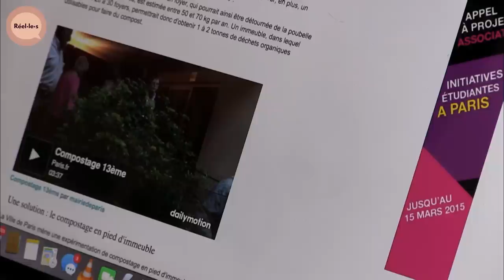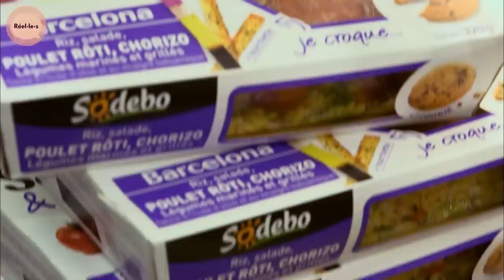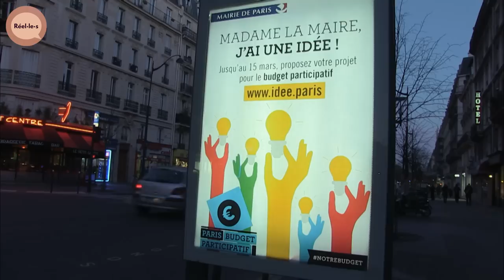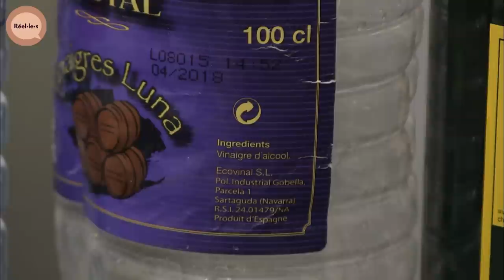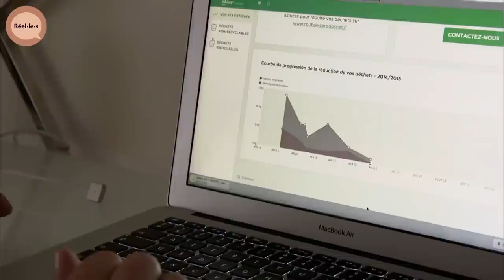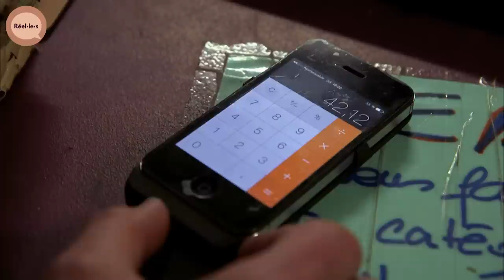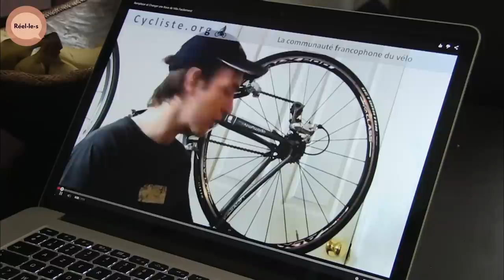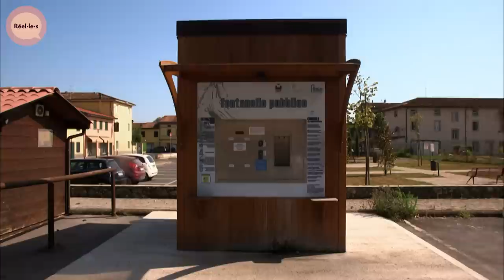Expérience : pouvons-nous VIVRE SANS PRODUIRE AUCUN DÉCHET ? | DOC COMPLET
Chaque français produit plus de 500 kg de déchets par an. Seules 35% de ces ordures sont recyclées, la grande majorité est brûlée dans des incinérateurs ou enfouie dans des décharges.

Jusqu'où pouvons nous réduire nos déchets ? Pourrions-nous aller jusqu'à 0 déchet ?

Documentaire : Ma vie 0 déchet
Réalisation : Donatien Lemaître, Jean-Thomas Ceccaldi et Dorothée Lachaud
Production : ZED